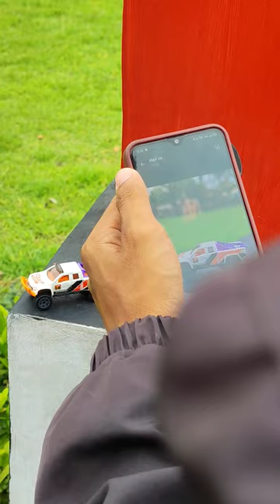Lensbong close up holder 250k